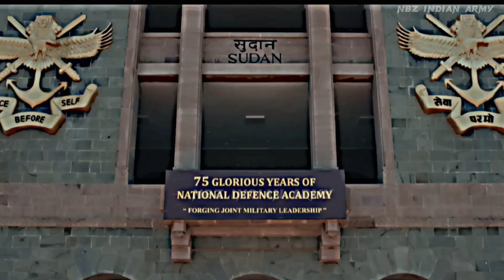My First Love 🥺❤️✅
National Defence Academy Motivational Video

NDA Motivation

My First Love NDA